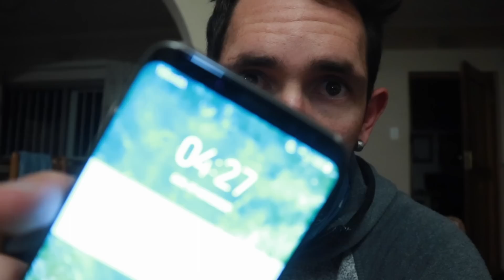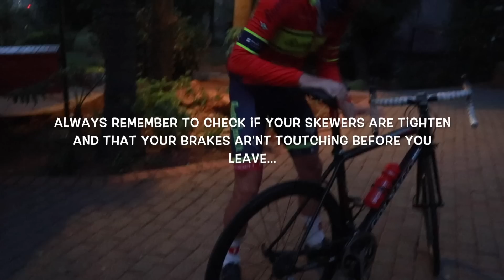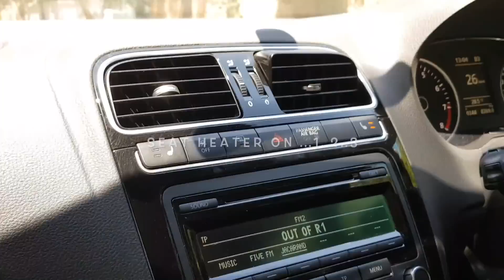Tshwane Classic 2017 | Episode 38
This video is about Tswhane Classic 2017